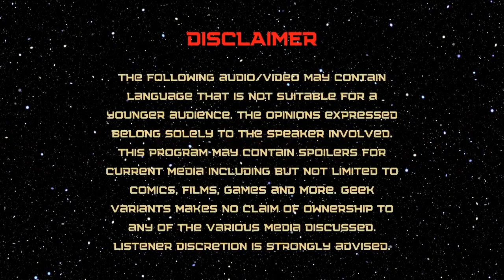Harley Quinn Season 3 episode 6: Joker the Killing Vote